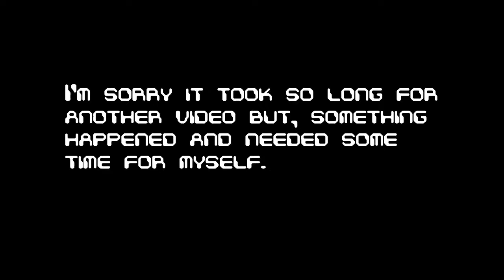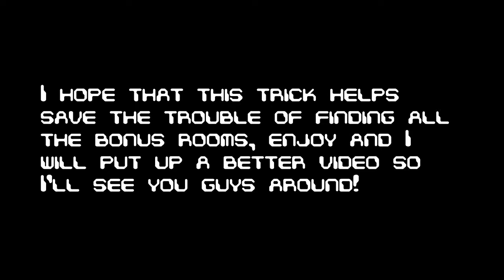Donkey Kong Country 2: How to get 75 Kremcoins at start of the game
I'm sorry it's been so long since my last video, something came up and I needed some time away for myself and recuperate. Alas, I have made a video on how to get 75 kremcoins at the start of the game. I hope you guys enjoy and there will be a better video than what I've made here, I don't really have all my stuff and no proper recording area.